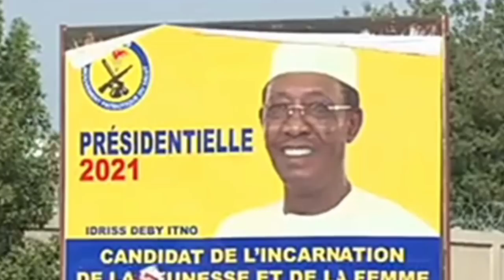Yanzu Yanzu video ya bayyana akan kashe Idris deby shugaban kasar chadi | Ana ta addu'o'i ga deby...